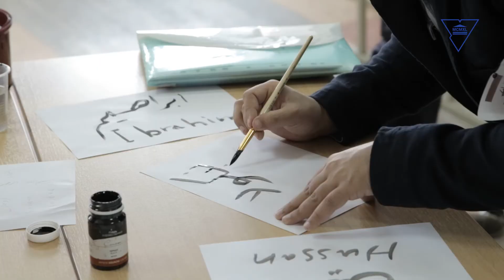«Беларусь – перекресток национальных культур»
Впервые в Гродненском государственном университете имени Янки Купалы прошла творческая гостиная «Беларусь – перекресток национальных культур», которая объединила белорусских и иностранных студентов из Бангладеш, Туркменистана, Таджикистана, Ирака, Китая, Ганы, Узбекистана, Азербайджана и ряда других стран.